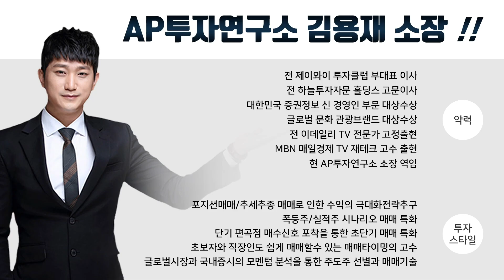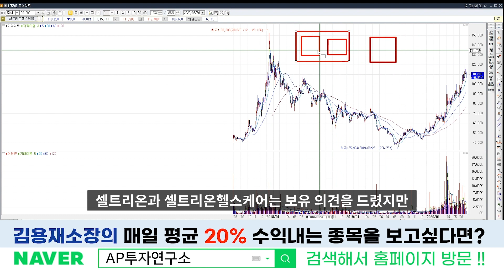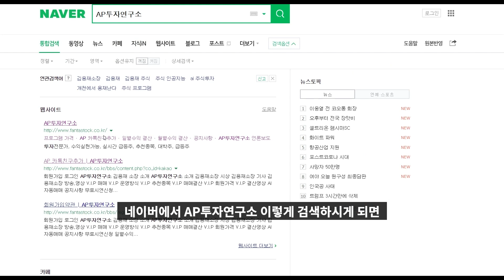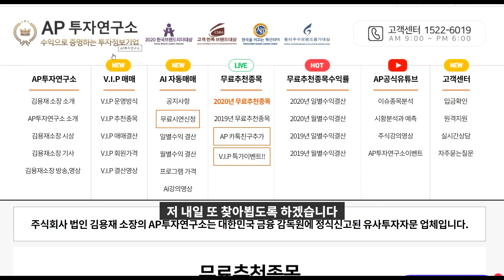셀트리온헬스케어 (091990) 최근의 하락 걱정해야 될것인가? 이 영상을 보자!